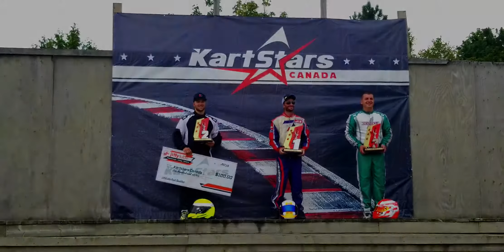2021 KartStars 4 / Saturday Masters Podium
Demaras took pole position, a win in the first Heat Race, and fought hard against Brutzki in the No. 491 Arrow Kart. Contact in the opening lap of the Final pushed Daniel back, but he fought like a champ and worked his way back up to P2.

Sorry to Bruno in the No. 477 for missing the start of the podium ceremony. It wasn't intentional.